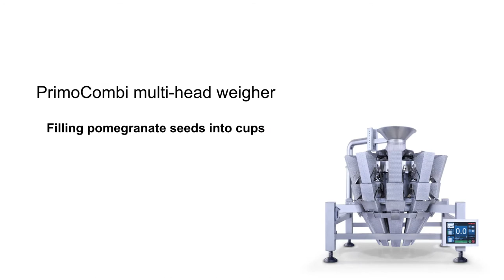PrimoCombi multihead weigher dispensing pomegranate seeds into containers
PrimoCombi® multihead weigher for high speed, high accuracy requirements demonstrates its ability to accurately weigh pomegranate seeds and dispense into containers.

Key features of the PrimoCombi® include:
- Open frame design
- Primo360™ Operating System for to-the-minute reporting
- Remote Support
- Tool-less removable contact parts
- Food grade stainless steel 304 construction